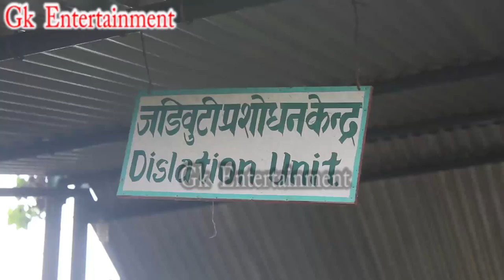The common ostrich, or simply ostrich, is a species of large flightless bird native to Africa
The common ostrich, or simply ostrich, is a species of large flightless bird native to Africa. It is one of two extant species of ostriches, the only living members of the genus Struthio in the ratite order of birds. Wikipedia
Scientific name: Struthio camelus
Speed: 70 km/h (Maximum, Adult, Running)
Family: Struthionidae
Class: Aves
Mass: Male: 120 kg (East African race), Female: 100 kg (East African race)
Height: Male: 2.1 – 2.8 m (Adult), Female: 1.7 – 2 m (Adult)
Did you know: In Roman times, there was a demand for common ostriches to use in venatio games or cooking. wikipedia.org

Hello i am Gopal Kafle and i am working as journalist. We will provide local news, Agriculture news, Entertainment news, Pradesh news and son on.